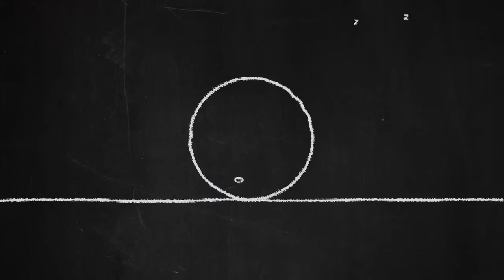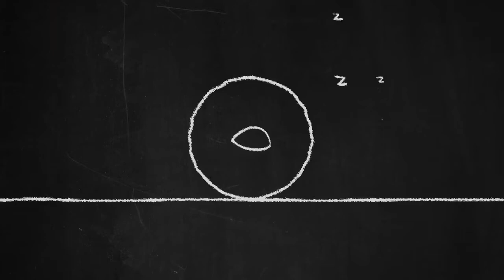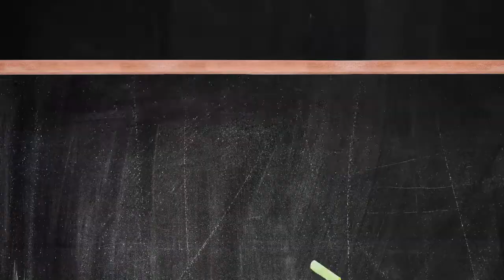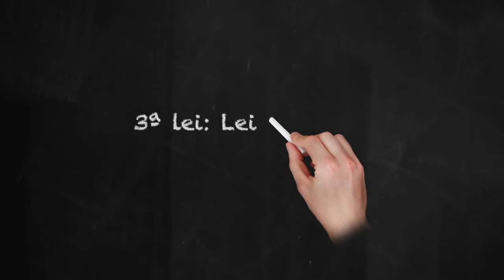OED Newton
soon Description